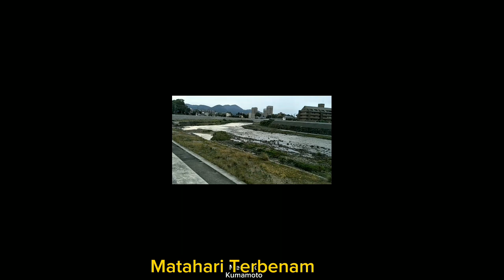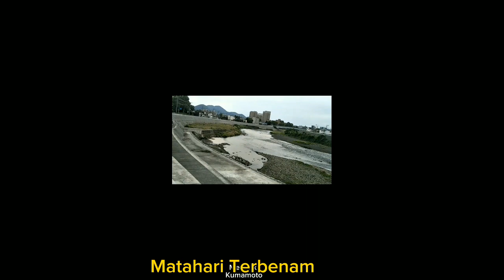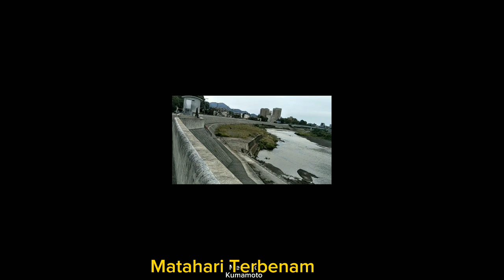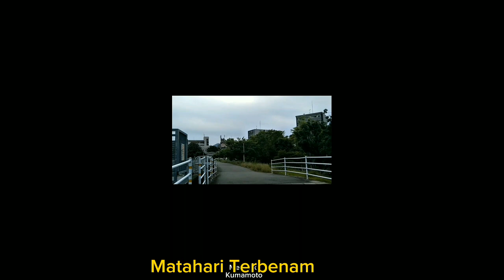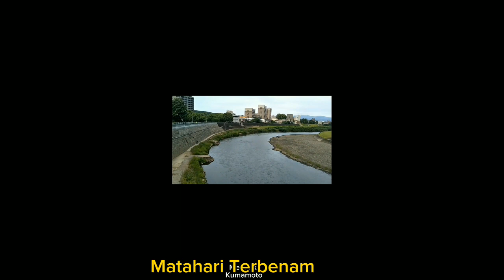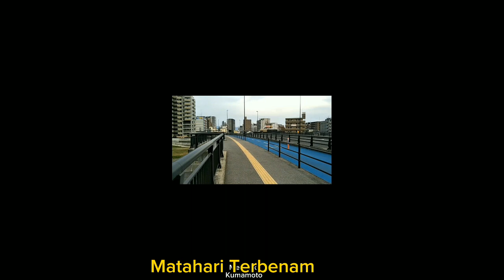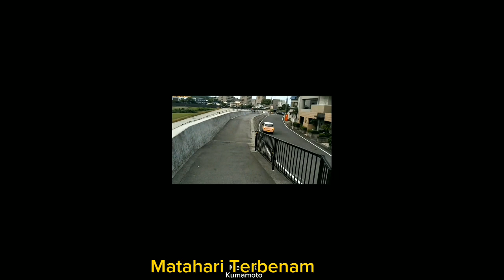Matahari Terbenam Sambil Jalan Santai Santai Di Tebingan Sungai Kumamoto Jepun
Jom saksikan pengembaraan sendirian semasa aktiviti riadah seperti jogging dengan purata larian yang amat rumit iaitu 10 minit/km setiap malam ketika cuaca baik menjanjikan peluh toksik akan keluar. Selamat beriadah